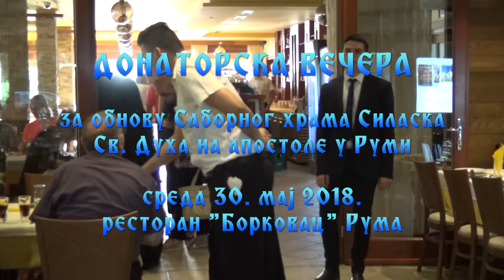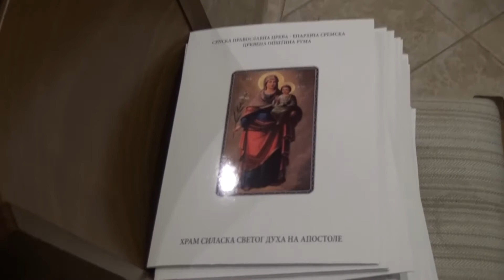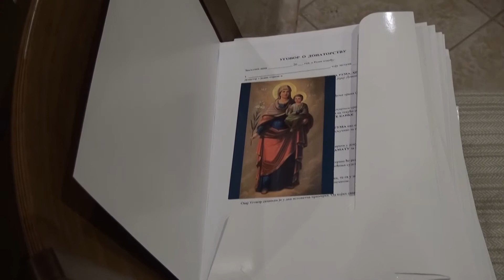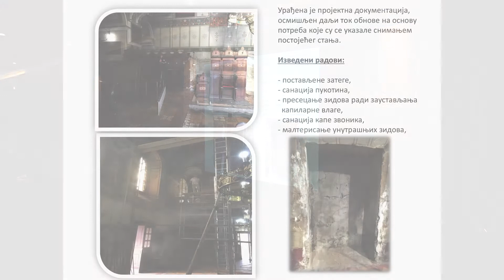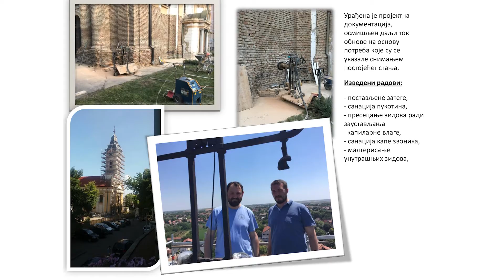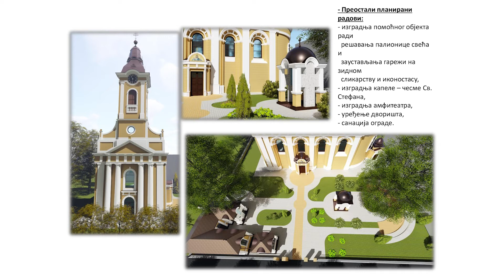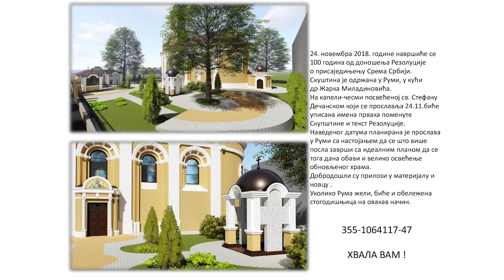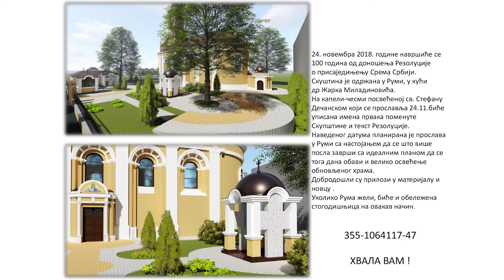ДОНАТОРСКА ВЕЧЕРА, У РУМИ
ДОНАТОРСКА ВЕЧЕРА, орг: ХРАМ СИЛАСКА СВЕТОГ ДУХА НА АПОСТОЛЕ у РУМИ, краћа верзија